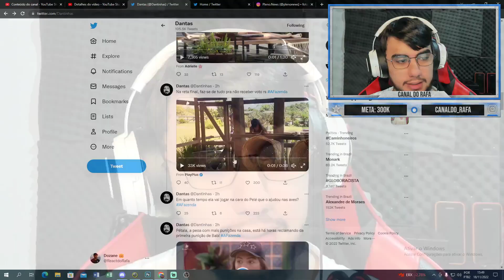Olha as atitudes dela com o Pelé na reta final!!! Pétala muda da água pro vinho... | A Fazenda 14